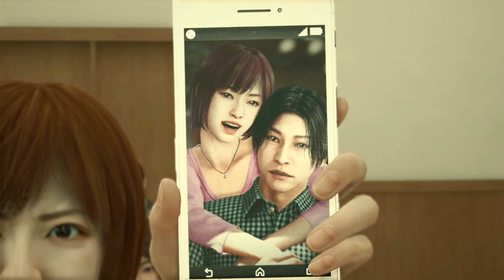観るストーリー大久保新平Ver.【JUDGE EYES:死神の遺言/ジャッジアイズ】キャラ感動ムービー/ネタバレあり！